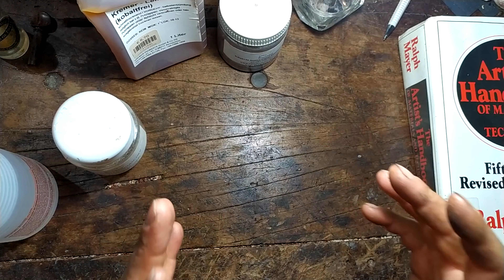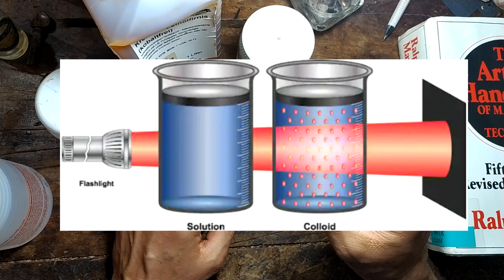Verniz a álcool X Verniz a óleo: um falso dilema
Participe da próxima Jornada Viver de Luteria